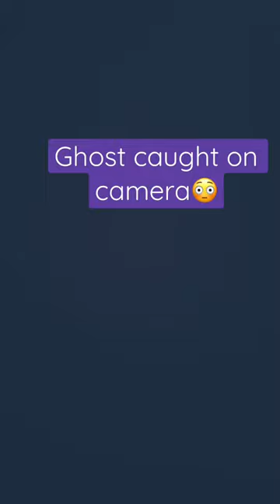Ghost caught on camera 😨 (joke)